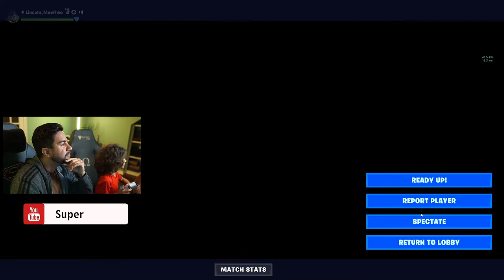Lincoln Plays Fortnite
Lincoln is giving it another go!